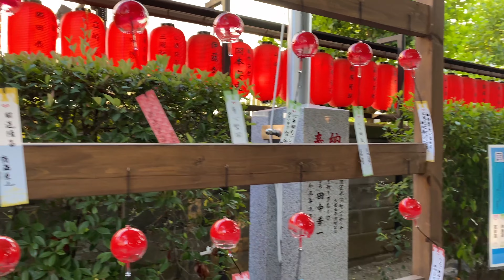amarcord Back-in-Japan Vlog 2023 #3 Reisegruppen-Splitting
Heute wird es unübersichtlicher, was die Tagesaktivitäten der letzten 2 Tage angeht, deshalb wird heute etwas genauer moderiert. ;-)